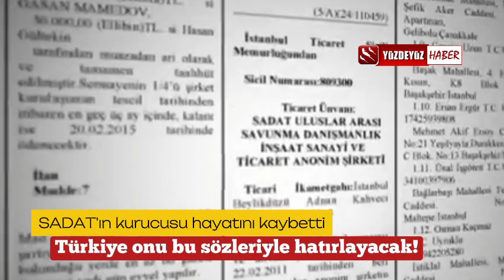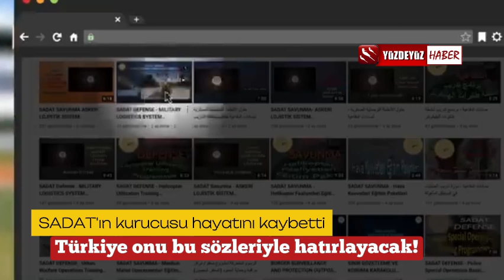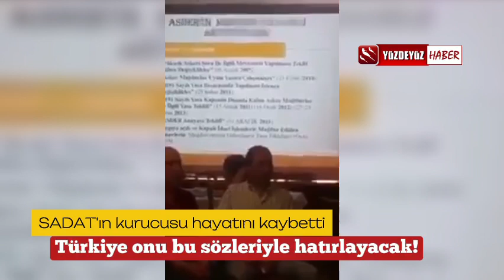SADAT Kurucusu Adnan Tanrıverdi Hayatını Kaybetti, Türkiye Onu Böyle Hatırlayacak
Uluslararası Savunma DanışmanlıkŞirketi SADAT'IN kurucusu emekli Tuğgeneral Adnan Tanrıverdi 79 yaşında hayatını kaybetti.
Adnan Tanrıverdi'nin onursal başkanlığını yaptığı Adaleti Savunanlar Derneği'nin ASDER internet sitesinde de taziye mesajı yayımlandı.
Tanrıverdi, AKP'lİ Cumhurbaşkanı Erdoğan'a da savunma alanında danışmanlık yaptı ve o dönem özellikle Türk Silahlı Kuvvetleri'nin yeniden yapılandırılmasına yönelik açıklamaları ile sık sık gündem oldu. Tanrıverdi, Kürtçe'nin de ikinci dil olması gerektiğini ısrarla savundu.